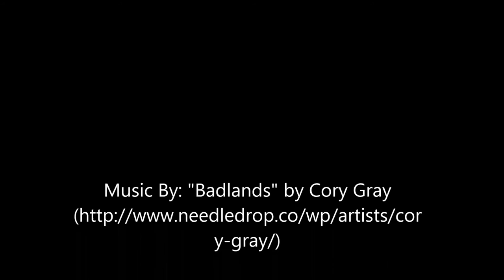Parrott Aquatic 270 Gallon Build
Our most recent major Tank Build. Enjoy!